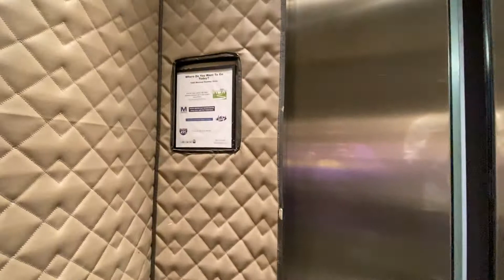Otis series one elevators Wiehle/Reston Virginia